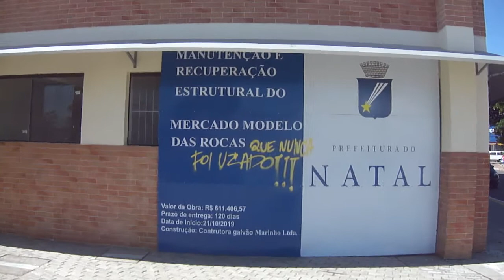mercado das Rocas,Natal RN é alvo ironias por pixações,ainda não foi entregue desde 2016. ABR 2020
Relembrando: inaugurado em janeiro de 2016,o mercado foi inspecionado pelos bombeiros,que segundo falatórios,a parte elétrica não suportaria a carga dos equipamentos que seriam utilizados na diária. mas,por quê os engenheiros da gonstrução não puseram o fio mais resistente? pois é...então as ironias das pixações são evidentes.